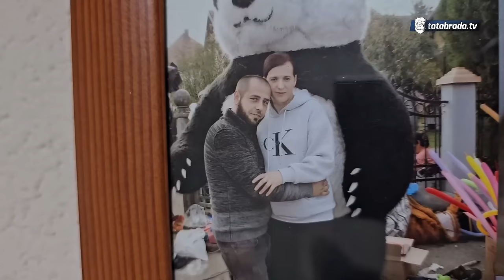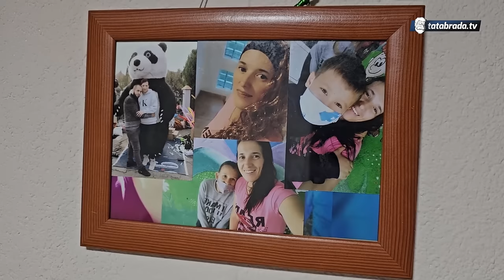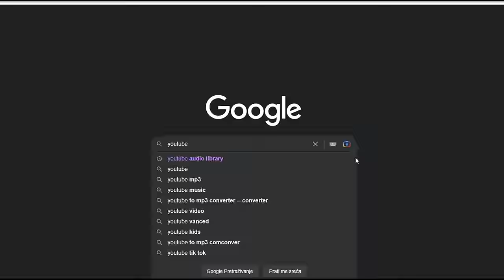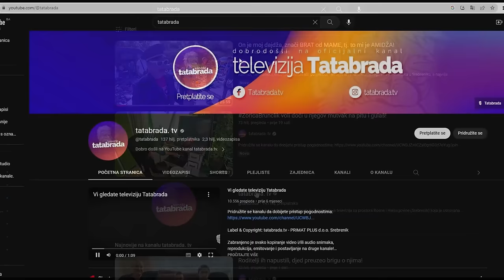NE MOGU LEŽATI! - 8 godina kosila TRIMEROM po Srebrenici i Potočarima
ĆEHAJE B.B,
Srebrenik 75350